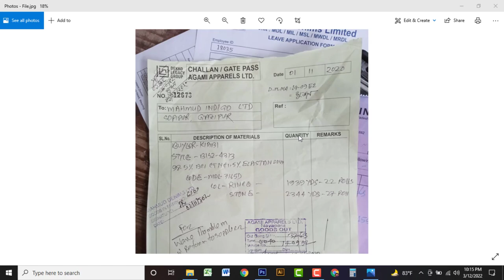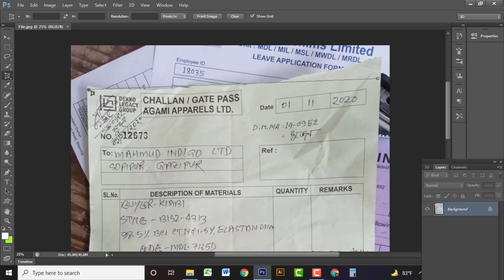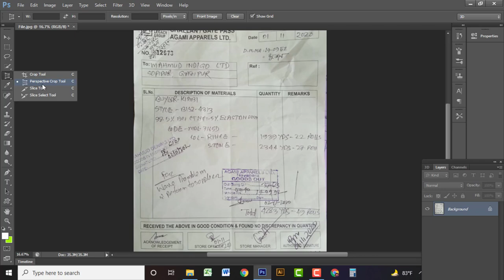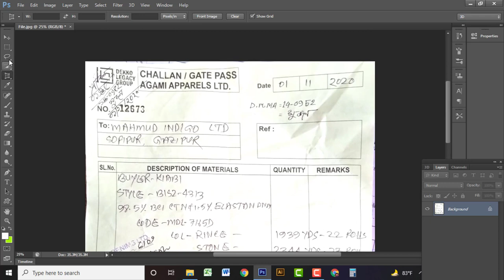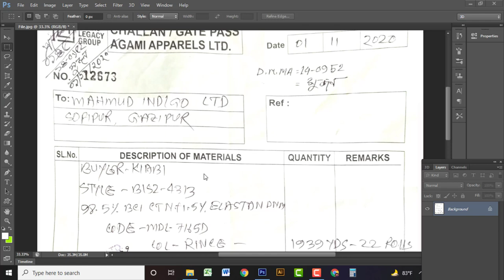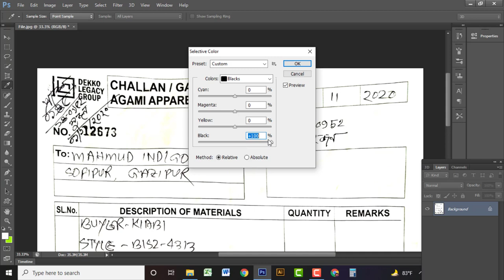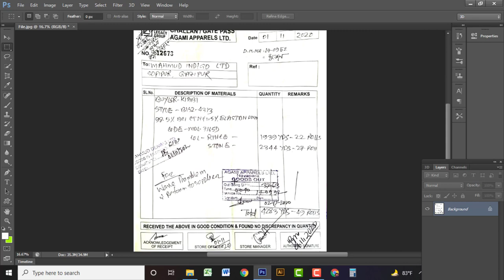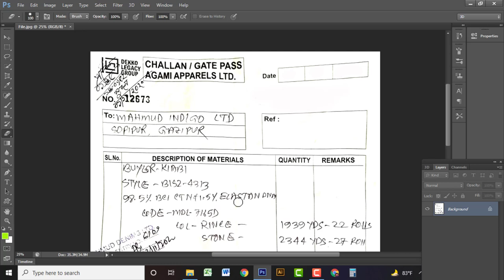Full Process of Document’s editing in Photoshop Bangla Tutorial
Full Process of Document’s editing in Photoshop Bangla Tutorial. If your document’s not looking good then you can use these awesome tricks for editing your document’s perfectly.